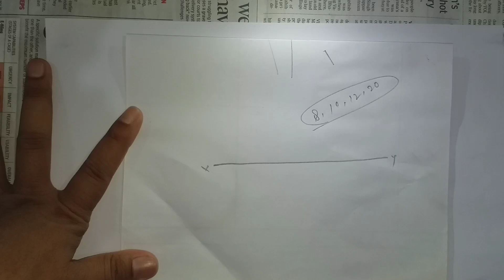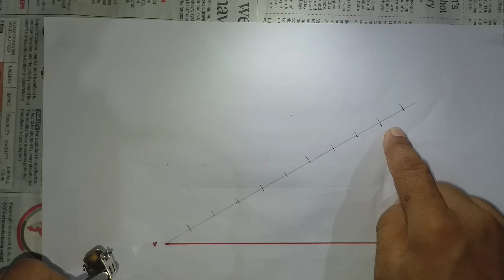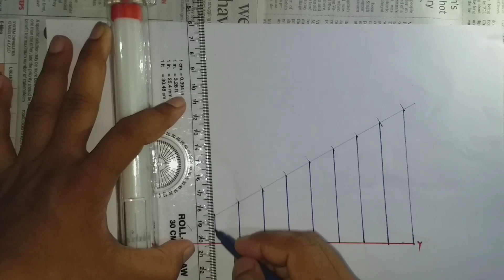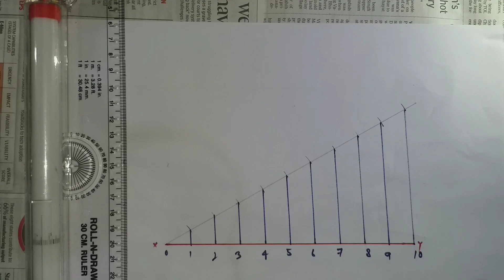How to divide a line in an equal parts!! Basic engineering drawing.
Hello dosto! Aaj humlog kisi line ko equal parts me kaise divide karte hain wo sikhenge.